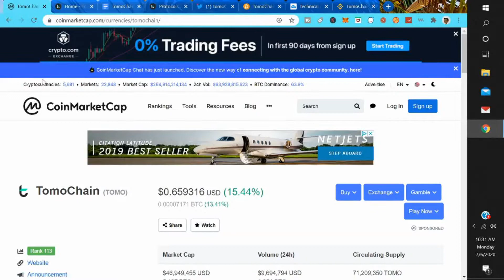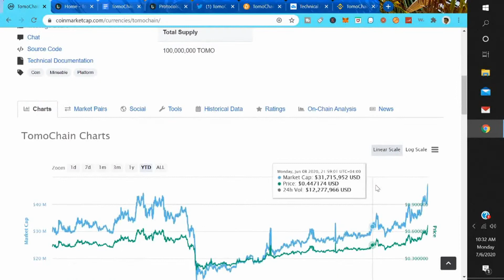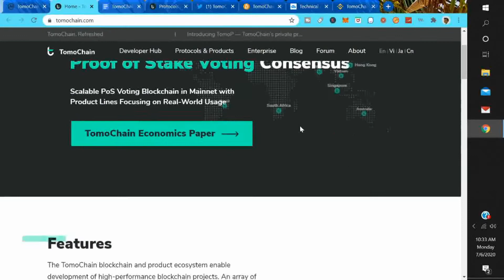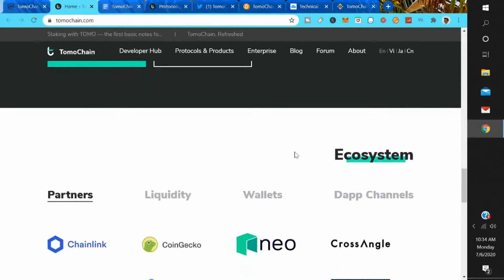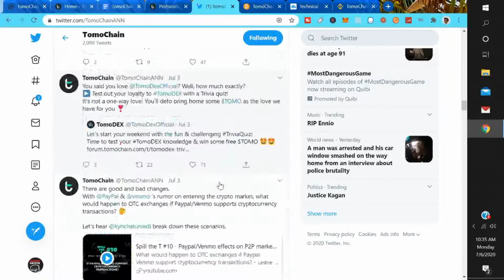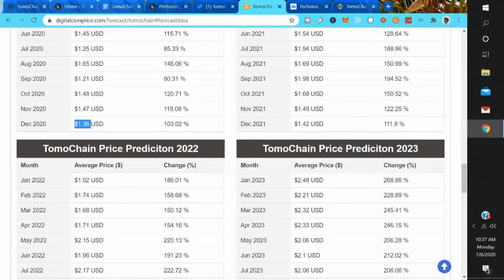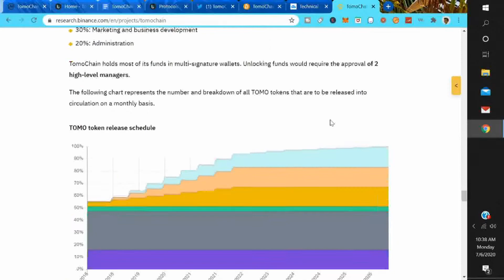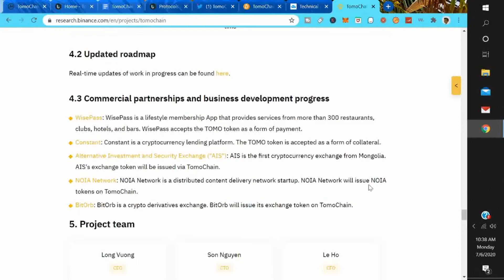Tomochain Price Prediction 2020 Tomochain Coin Review Staking Tomochain News Tomo Cryptocurrency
1. This is a Educational and Information Channel.
2. I'm not a registered investment Advisor and i do not provide investment advice. Any investments are highly speculative and any losses are YOUR RESPONSIBILITY.
3. Do your own research before making any decisions.